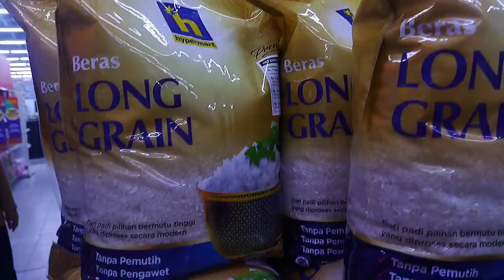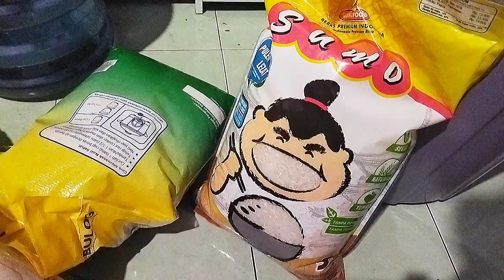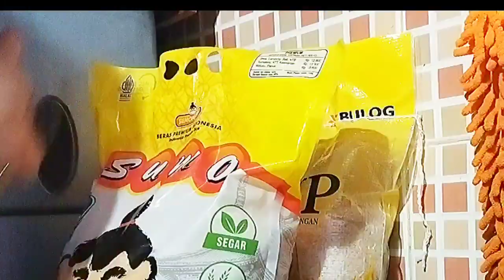SORE SORE BELI EMBER ‼️KE HYPERMART BELI BERAS LAGI⁉️BELI BERAS BUAT STOK 2 MINGGU 80 LITER